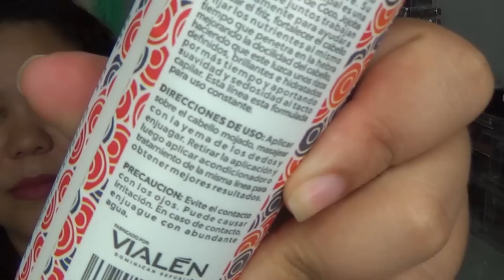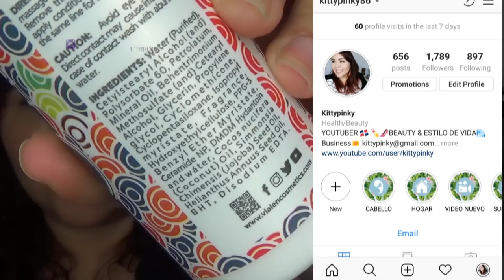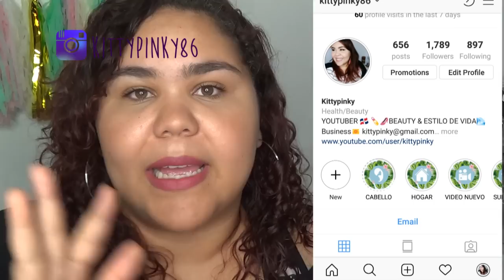Reseña: Activador Retro Afro/ Leave-in Yogurt de VIALÉN | Kittypinky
🎀 GUAPETONAS 🎀
Voy a contarles que tal con el activado de rizos y con Leave-in suavizante de yogurt ambos del la marca VIALÉN, espero esta reseña les sea de mucha ayuda...

💎 SIGUEME

▷ QUIERES VER MAS VIDEOS COMO ESTE

💎 SHOWME LOVE

→ Address :

1603 NW 79TH AVE
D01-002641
MIAMI, FLORIDA 33191
United States

💎 ♫  MUSICA ♫

-Youtube Library